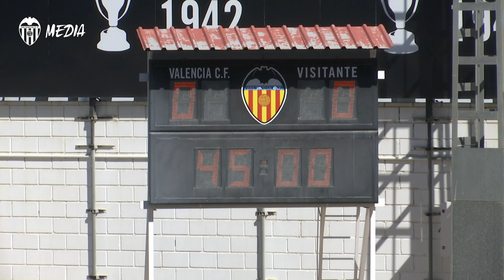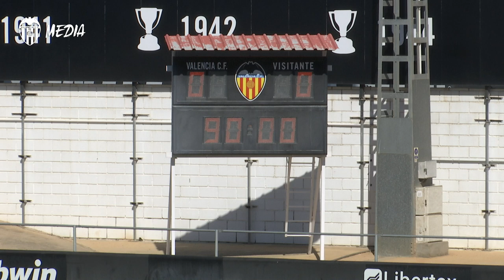EL VCF MESTALLA EMPATA EN EL ANTONIO PUCHADES ANTE EL CF BADALONA (0-0)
El filial tuvo ocasiones de marcar, pero volvió a estar poco acertado en el remate.

The youth squad had opportunities to score but had trouble finishing.